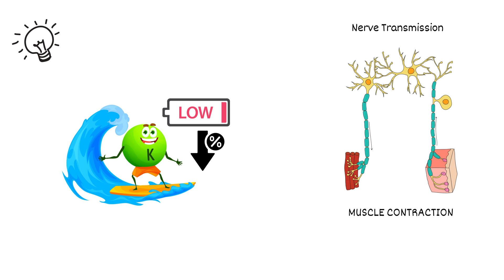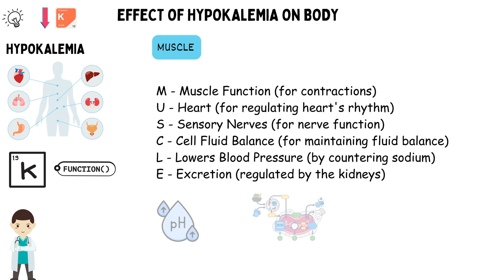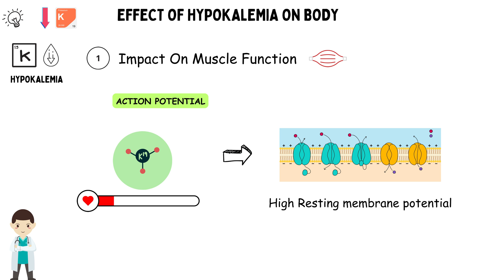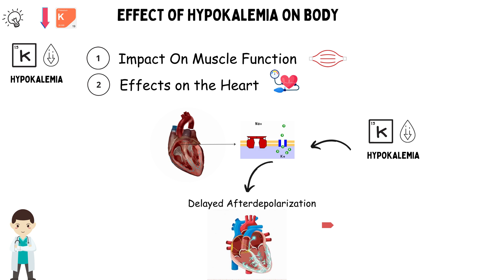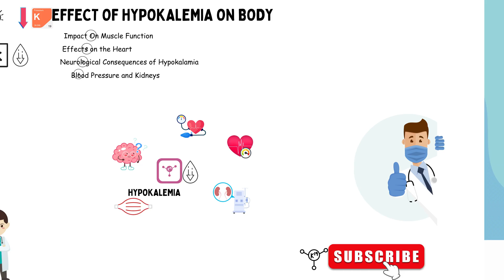Effect Of Hypokalemia (Low Blood Potassium) on our Body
🔍 Explore Hypokalemia: Understanding Low Potassium Levels in the Body 📉

Welcome to @ecgkid  your trusted source for informative health content! In this video, we're diving deep into the world of hypokalemia, shedding light on how low potassium levels can impact your body's health.
Timestamp:
0:00 Intro
0:37 Function of potassium in body
1:26 What is hypokelemia?
1:57 Effect of Hypokalemia on Muscle function
2:32 Effect on Heart
3:08 Neurological effect
3:45 On blood pressure & kideny
4:10 Thank you

🌟 Video Highlights:

What is Hypokalemia?
Symptoms and Signs of Low Potassium
Causes and Risk Factors
Diagnosis and Medical Testing
Treatment Options and Lifestyle Tips
The Importance of Maintaining Proper Potassium Levels
🔬 Let's break it down. Hypokalemia occurs when your potassium levels drop below the normal range, affecting vital bodily functions. Discover how it can lead to muscle weakness, heart rhythm disturbances, fatigue, and more.

🩺 Plus, we'll explore the underlying causes, which can range from dietary factors to medical conditions, and discuss effective treatments to help you regain optimal potassium levels.

🧐 Keywords for SEO:

Hypokalemia
Low Potassium
Potassium Deficiency
Effects on the Body
Muscle Weakness
Heart Rhythm Abnormalities
Causes and Symptoms
Diagnosis and Treatment
Electrolyte Imbalance
Healthcare Tips
Nutrition and Potassium
Healthy Living
If you're curious about your health or want to stay informed about essential wellness topics, be sure to hit that "Subscribe" button and ring the notification bell 🛎️ so you never miss an update from us.

Got questions or want to share your experiences? We'd love to hear from you!

Knowledge is power when it comes to your health, so empower yourself with the information you need. 🌿